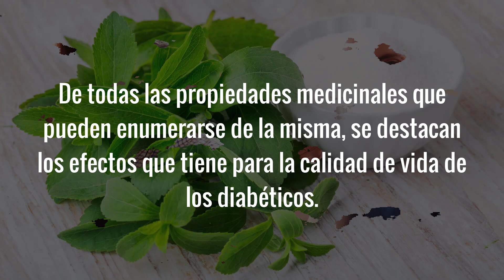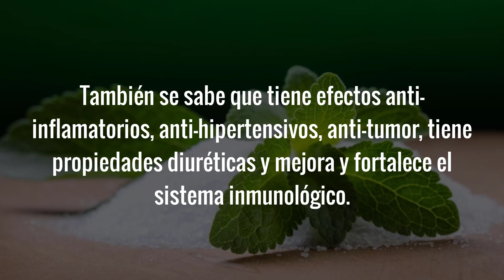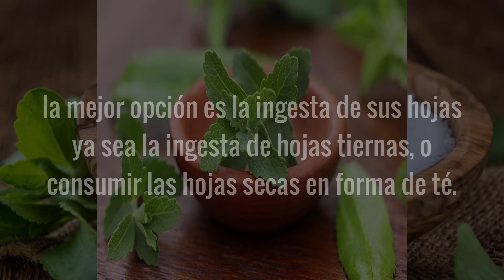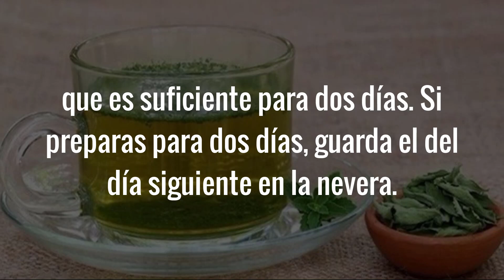Remedio Casero Para Bajar El Azucar En La Sangre y Controlar La Diabetes Con Estevia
En este video veremos un efectivo remedio casero para bajar el azucar en la sangre y mantener la diabetes bajo control con las hojas de Estevia

Estas hojas tienen propiedades antidiabeticas que verdaderamente te pueden ayudar a controlar esta enfermedad de una forma natural y verdaderamente efectiva